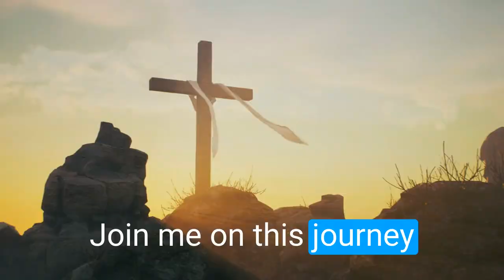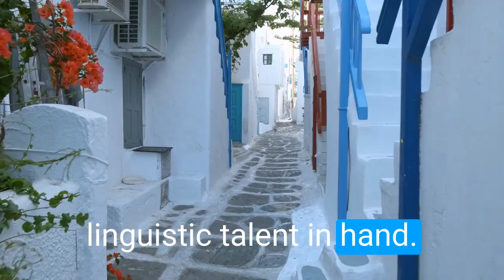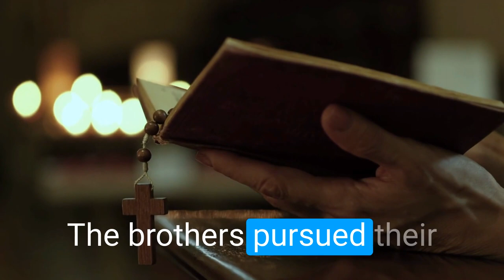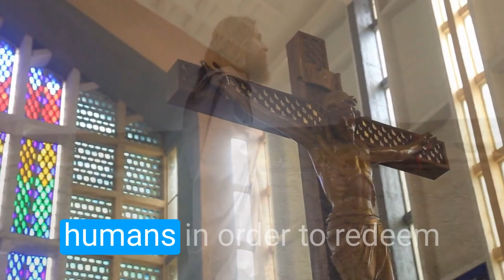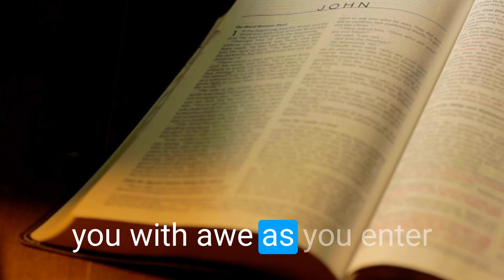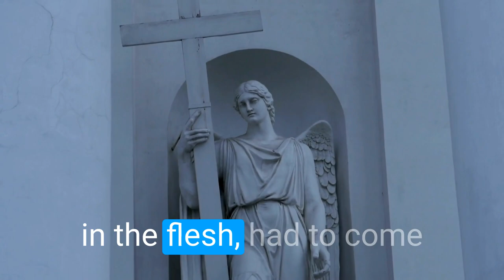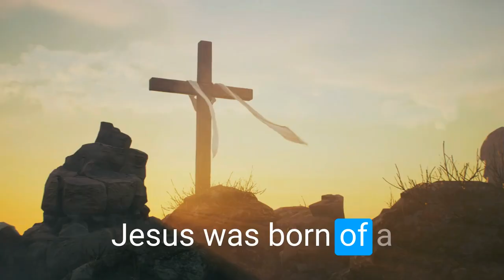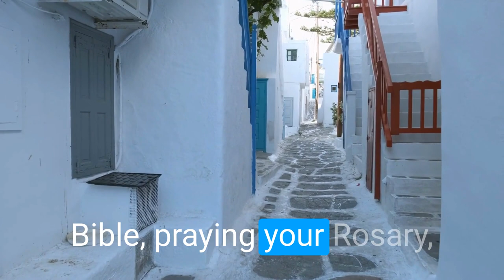Discover the Untold Story of "St Cyril and Methodius": The Secret to Their Remarkable Legacy!"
St Cyril and Methodius were two brothers who played a significant role in the spread of Christianity and the development of the Cyrillic alphabet.

In this video, we will explore their lives, accomplishments, and their impact on Slavic culture. Join us as we delve into the fascinating history of these two saints and the legacy they left behind.

I help people plan Catholic Pilgrimages to see these incredible saints. These pilgrimages are perfect for those seeking a deeper connection to their faith and a chance to walk in the footsteps of the faithful saints who have come before us and showed us the way to fully live out our faith here on earth through their passion and zeal for CHRIST and desire to help share the GOSPEL with the world.